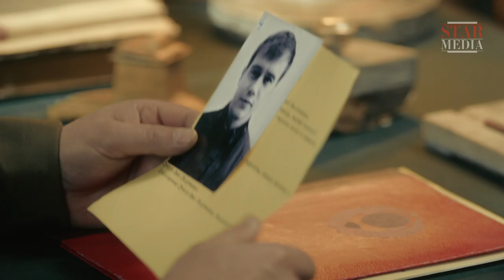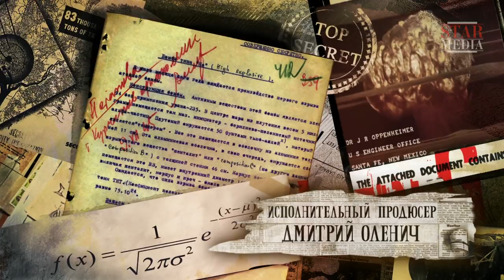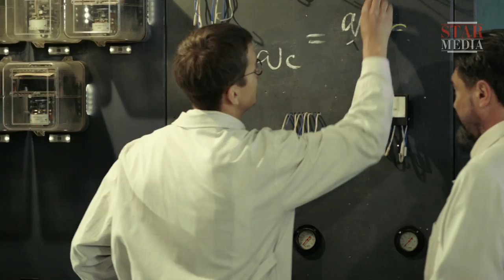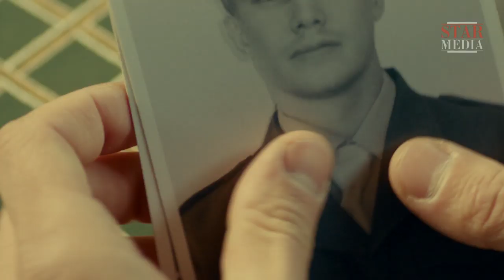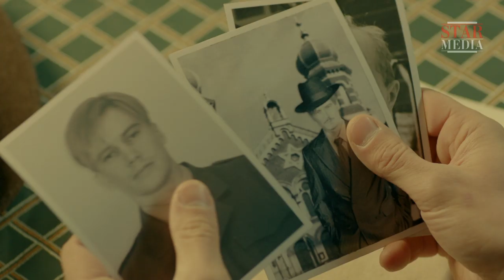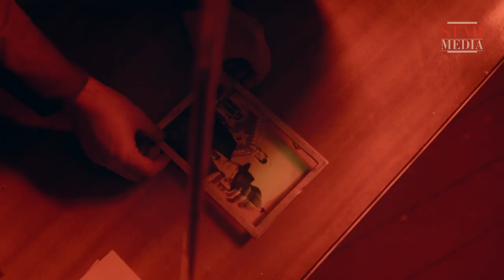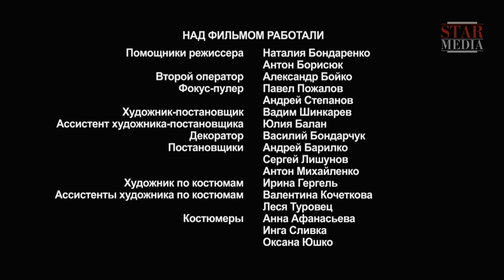The Bomb - Russian TV Series. Episode 1. StarMedia. Action. English Subtitles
War changes lives of men so dramatically… From the student of the Physics and Mechanics Department in love with his classmate Lika, Ivan Gouchkov first turns into an intelligence agent and then into a missing US marine cadet Stanley Lieber. Recruited by the Soviet intelligence, Ivan is to perform a special mission: to gain classified information about the atomic bomb being developed in the USA. He must change his appearance, biography, religion… and go through all pits in hell before seeing again the ones who was so dear to him…

Type: TV series
Genre: action
Year of production: 2013
Number of episodes: 8
Directed by: Oleg Fesenko
Written by: Arif Aliev
Production designer: Vadim Shinkariov
Director of photography: Arunas Baraznauskas
Producers: Galina Balan-Timkina, Vlad Ryashin
Cast: Aleksey Bardukov, Ol'ga Arntgolts, Anton Sokolov, Ol'ga Sutulova, Andrey Panin, Anatoliy Kot